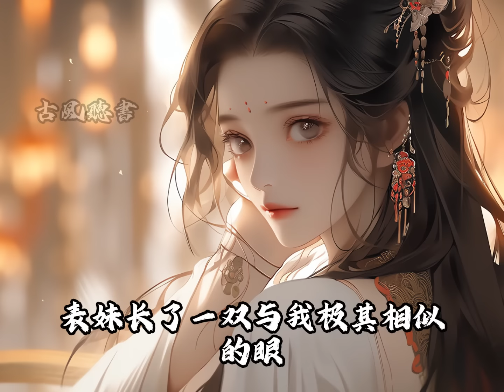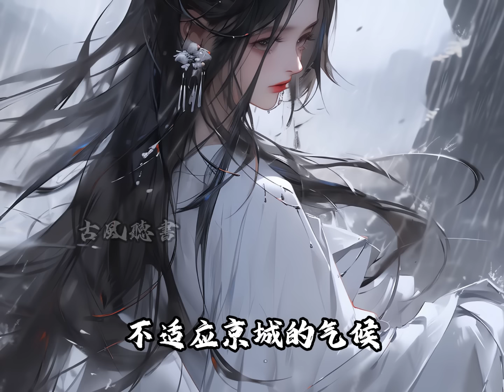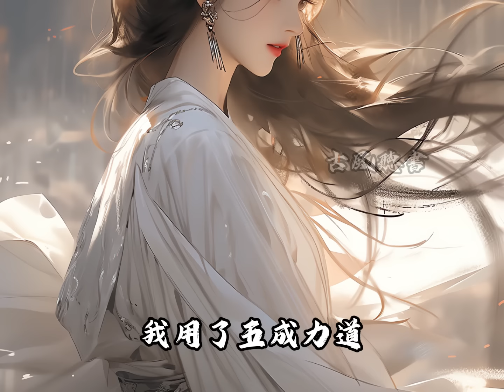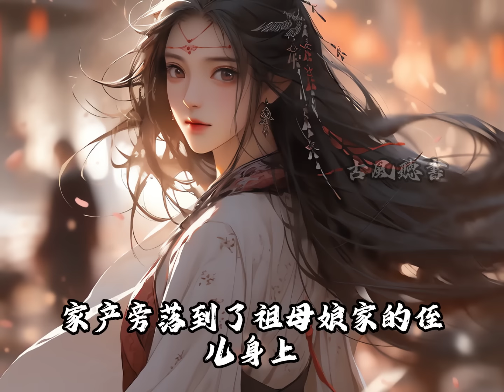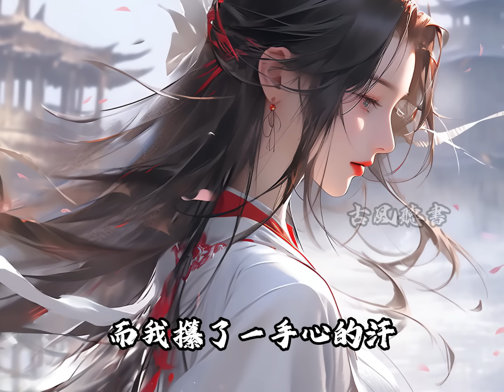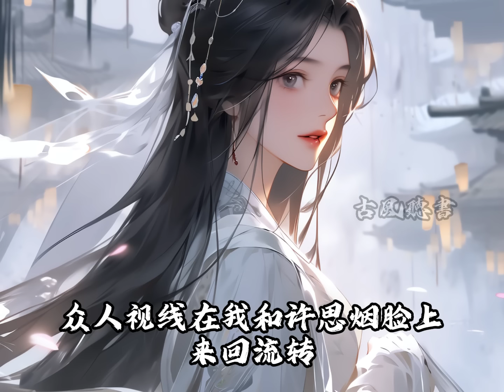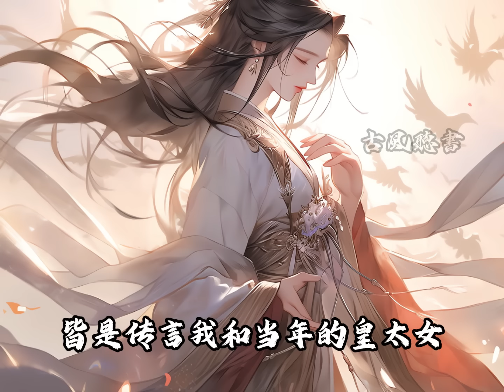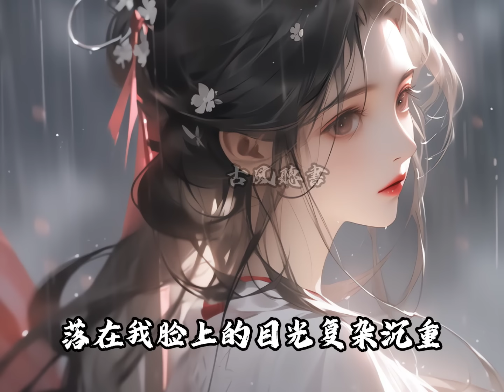【一口氣看完】因為一雙眼睛，太子當場廢我婚約改娶我表妹，我淪為滿京城的笑柄。 後來我嫁給他的皇叔當日，風吹起喜蓋露出我的半張臉，前來觀禮的太子驟然慌了神